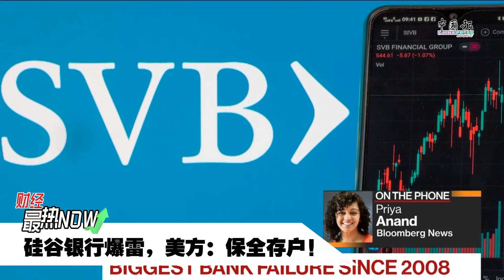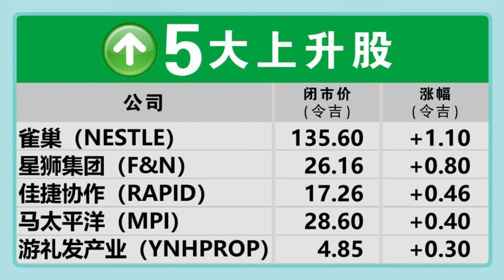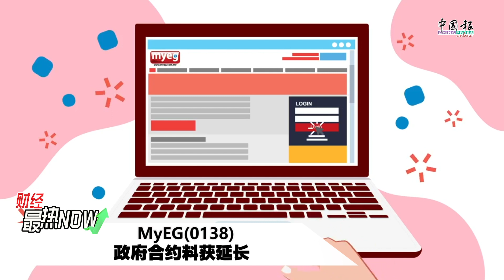【财经最热NOW】3月13日｜硅谷银行爆大雷！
市场参与者们，过去的周末一定不好过……

今日其他重点财经新闻：
国油去年净利翻倍

【行家论股】今日分享的3个股项：
1.MyEG（MyEG）
2.联合药业（DPHARMA)
3.TRC协作（TRC)